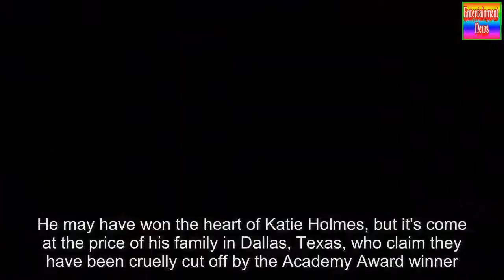Jamie Foxx turned his back on a crippled relative || Scandals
He may have won the heart of Katie Holmes, but it's come at the price of his family in Dallas, Texas, who claim they have been cruelly cut off by the Academy Award winner.In a bombshell exclusive interview with Daily Mail, the Django Unchained actor’s aunt, Veronica Fannin, rips into Jamie Foxx, 49, - worth $85 million - saying he only cares about his celebrity lifestyle and is unwilling to help a paralyzed relative.While Jamie has been pictured driving around Los Angeles in a gold painted Bugatti Veyron car worth $2 million, Veronica is struggling to raise $5,000 to pay medical bills for her grandson Jeffrey Todd Gilmore Jr - known as JJ - after the father-of-three, 22, was ejected from a car and left with serious injuries including a broken spine.Daily Mail has reached out to Jamie's reps for comment.'We’ve been reaching out to Jamie since December through his step-dad and other family members, but we’ve heard nothing,' she told Daily Mail.'Nobody will give me his number.I don’t know what to do.'JJ's young children narrowly escaped the wreckage on Christmas Eve last year, but he was catapulted out of the window and thrown onto the freeway.He is now recovering in a home but will need a lifetime of after care.His family have been left with no option but to set up a Go Fund Me account and take in donations from their local church - but so far they have raised less than $600.'Jamie knows JJ, the whole family went to his house in California last July, but fame changes people,' Veronica blasted.'I heard about him dating Katie Holmes, I haven’t met her.''I see him on TV, but he doesn’t get in touch anymore.He must know about the situation we are in.I am angry, I wish he would help out.'Veronica, 56, has been juggling her time between visiting her grandson and working as a home heath-care provider.'JJ had surgery and has been in the nursing home since,' she explained.'I’m hoping he’ll be able to walk again if he gets therapy.He can move his arms, but he still can’t feel anything in his fingers.'I need to adapt our home to look after him, our lives will never be the same again.'Veronica’s neighbors, LaWanda Sims and fiancé Antwan Hall, have also slammed the Collateral star for not getting in touch and claim the fame and money have gone to his head.LaWanda, 53, said: 'Jamie has been here a few times.He used to help the family with car payments, but he’s giving nothing now.'Veronica is very stressed visiting the hospital and having to work to provide for the family.She is the one everyone turns to and she is doing everything.'Antwan, 43, added: 'I thought he was humble and family orientated, it’s shocking! He must be worth millions from all the movies he's been in.'Writing on the Go Fund Me page, JJ’s mother - named Veronica Bradford, but known as Nene - explains the severity of the situation and pleads for help from strangers in an open letter.It reads: 'By the grace and mercy of God my son is beginning to talk with a voice box and breathing on his own, but some added pressure on his diaphragm sometimes makes breathing difficult.'I as a mother can't leave the side of my only son nor neglect being able to provide for my seven and 12-year-old daughters.'JJ also has babies that need their father's support.This is very hard for me being a single mother and sole provider for my children and grandbabies.'Today, I am reaching out to every kind person capable of helping my son and I.We would greatly appreciate any charity you would like to share with us.I ask you also keep us in your prayers and give freely from the heart.I pray that your hearts be open and your donations even kinder.Thank you.'The Ray star has turned his back on his Texan family and never patched things up with Shahid Abdula, his birth father who gave him away, before his death in 2014.One of Shahid’s good friends Bobby Spencer, 79, said: 'Before he died Shahid would talk proudly of Jamie.He regretted them being estranged and giving Jamie up when he was little.'Shahid died suddenly of pneumonia after suffering from scar tissue on his lungs and Bobby added: 'He had been ill but his death was very, very sudden after he got pneumonia.'The Grammy Award winning musician was given away as a child by his young parents Darrell Bishop and Louise Annette Talley.They let Louise’s parents, Mark and Esther Talley, adopt him and from then on he had little contact with his birth parents.Darrell split from Jamie’s mom and converted to Islam, changing his name to Shahid Abdula.The Miami Vice star didn’t attend his father’s funeral, but is said to have established a relationship with his birth mother.   || Scandals